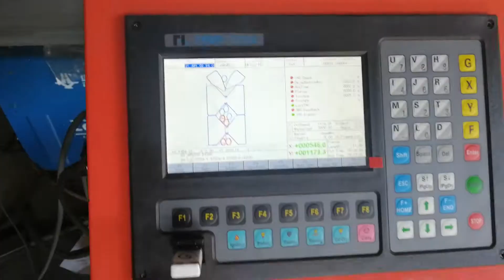Mini cnc Plazma kesim makinası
Küçük imalataneler için geliştirilmiş oldukça kullanışlı bir makina dır. Görüşmek istenirse işyeri izde kullanmaktayız geli görebilirsiniz. 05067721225 kent makina.